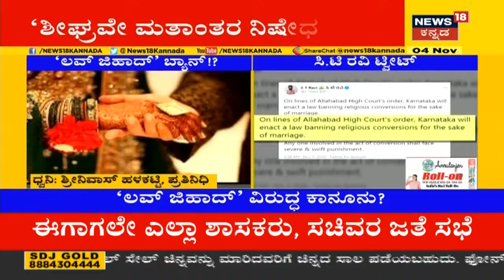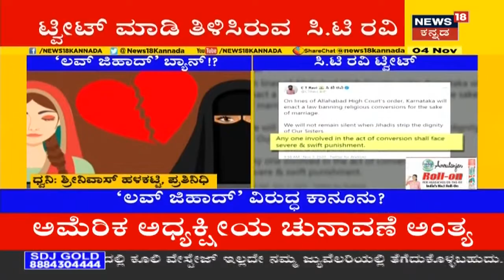ಪ್ರೀತಿಗಾಗಿ ಇಸ್ಲಾಂ ಧರ್ಮಕ್ಕೆ ಮತಾಂತರಗೊಂಡಿದ್ದ ಹರಿಯಾಣದ ಮಾಜಿ ಡಿಸಿಎಂ Chander Mohan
2009ರಲ್ಲಿ ಹರಿಯಾಣದ ಕಾಂಗ್ರೆಸ್ ಮಾಜಿ ಡಿಸಿಎಂ ಚಂದರ್ ಮೋಹನ್ ರವರು (Chander Mohan) ೨ನೆ ಮದುವೆಗಾಗಿ ಇಸ್ಲಾಂ ಧರ್ಮಕ್ಕೆ ಮತಾಂತರಗೊಂಡಿದ್ದರು.